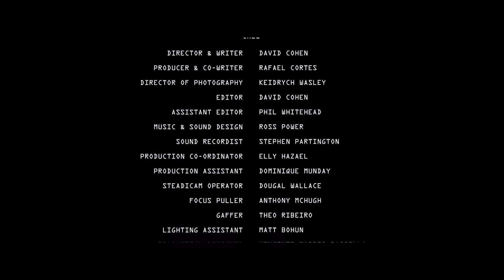Under Duress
SCI - FI London 48 hour film challenge entry.
(Short List Entry)